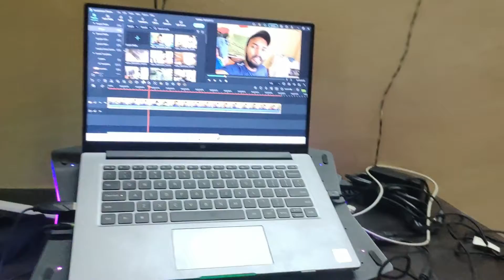आज होगी दिवाली की साफ सफाई😂 मैं झुकेगा नही 😁😭 //welcome to Diwali 😂♥️// Part-1 😂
This is nitish kumar (virat ronnie )😎
I am youtuber(small😊)
my hobby.
youtuber,famous,
.WELCOME.

hit likes.